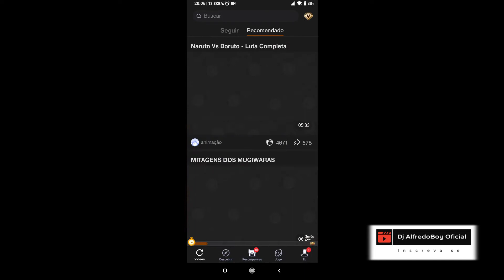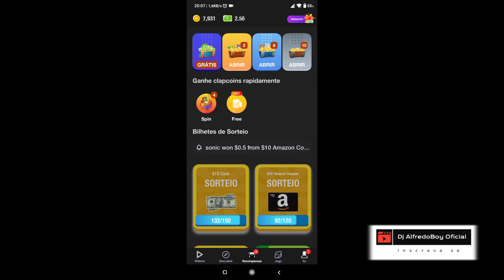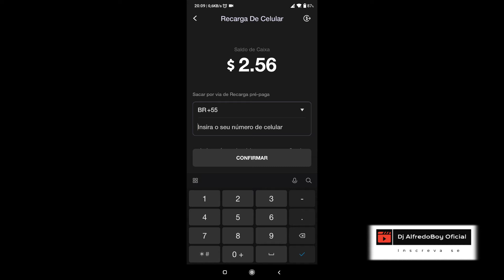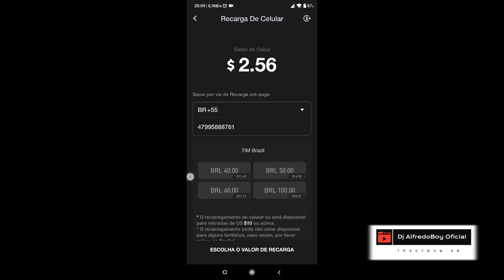Como fazer recargas de crédito pré-pago no telefone usando saldo do Clipclaps, Clipclaps recargas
Neste vídeo vou te mostrar como usar seus ganhos doAplicativo ClipClaps para recarregar créditos de ligação no seu telefone celular.
é muito simples, fácil e rápido!

COMO DIVULGAR CANAL DO YOUTUBE NO CLIPCLAPS
Clipcaps: Ganhe dinheiro pela internet assistindo vídeos em 2021, App paga em recompensa em Dólar

Ei! Venha assistir a vídeos engraçados comigo no ClipClaps, há uma recompensa de inscrito de $1
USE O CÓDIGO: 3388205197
BMG INDIQUE E GANHE, R$ 10, 00 POR CADA AMIGO QUE USAR MEU CÓDIGO JAC1505U1. ABRIU CONTA GANHOU!
Então pessoal o Banco BMG criou uma campanha de indicação que ganha quem INDICA E INDICADO, muito top essa campanha, infelizmente não sabemos por quanto tempo isso vai durar!
Por isso te convido a fazer parte agora!
Já conhece a Conta Positiva do Bmg?
Ao abrir a conta e digitar JAC1505U1 quando a Duda te perguntar ou na área Código de Indicação, você ganha R$10 direto na conta em até 3 dias.
Após ter criado sua conta compartilhe seu código e ganhe muito mais chamando seus amigos e parentes.
OUTROS LINK PARA GANHAR DINHEIRO
Pag Bank: ganhe  20,00 para entrar, ganhe 10,00  para indicar amigos para o Pag Bank,
Neste vídeo mostro como ganhar dinheiro facilmente sem pagar nada, basta abrir a conta digital do Pag Bank pelo meu link de indicação que já entra ganhando 20,00
Acesse o link para abertura da conta e siga os passos.
Quer ganhar R$20?
Use meu link de indicação para abrir uma conta grátis no PagBank pelo celular.
ATENÇÃO!
NECESSÁRIO FAZER ABERTURA PELO LINK DE INDICAÇÃO✔
Faça uma recarga de celular ou pague uma conta, e pronto benefício liberado;D

Se você tiver interesse em adiquirir uma maquininha do Pag Seguro, acesse o link e compre com desconto de 48,00

INSCREVA SE
E NÃO ESQUEÇA DE AJUDAR A DIVULGAR ESSA NOTÍCIA BOA,
NÃO PERCA TEMPO ISSO É POR TEMPO LIMITADO!
@Dj Alfredo Boy Oficial Tutorias​